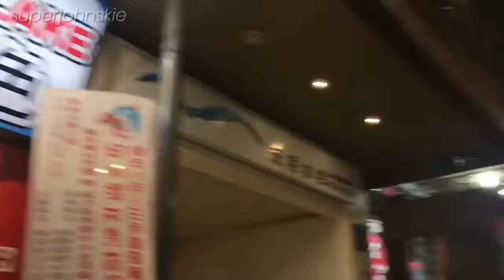NIGHT MARKET | Sun Moon Lake, Nantou Taiwan | vlog#014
Heyouu wassup mga ka-ToL!! Tara samahan niyo ako sa NANTOU,Taiwan at bisitahin natin ang kanilang night market. Samahan niyo kami sa aming 2-day company tour na bigay samin ng aming kompanyang pinag tatrabahoan.

Credit info:

My Youtube Intro Music